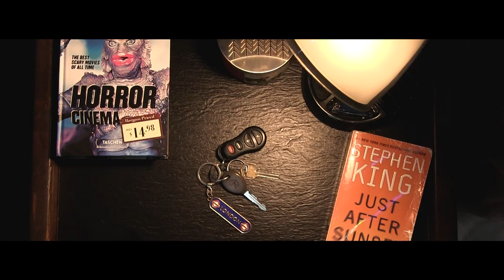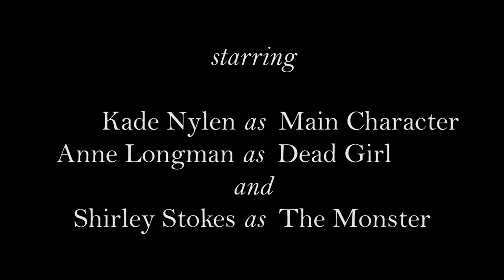THE COUNTRYSIDE | Short Horror Film | Award Winning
The Countryside, a short horror film I made for university. Won a festival!

Starring:
Kade Nylen
Anne Longman
and Shirley Stokes

Directed by Zachary Cook